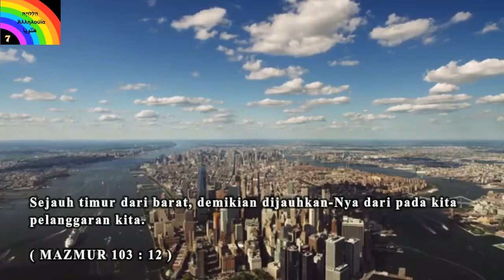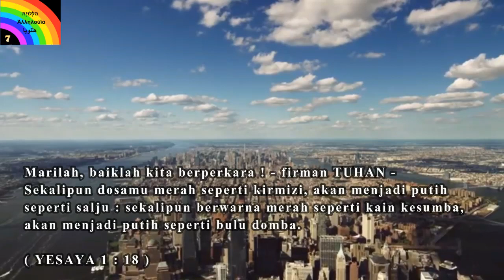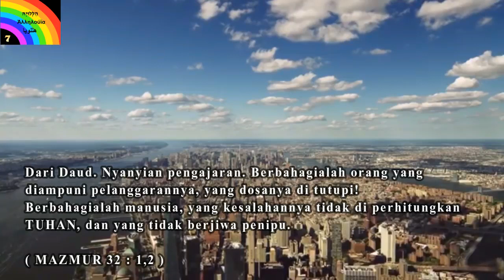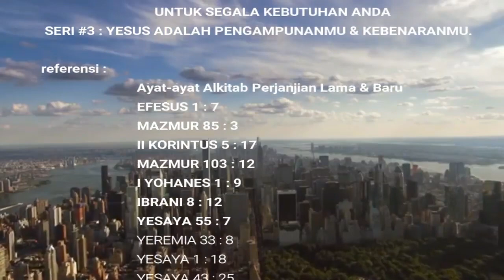Janji-janji Tuhan #3.janji-janji Tuhan di alkitab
Janji - Janji Tuhan #3 Yesus adalah Pengampunanmu dan kebenaranmu.